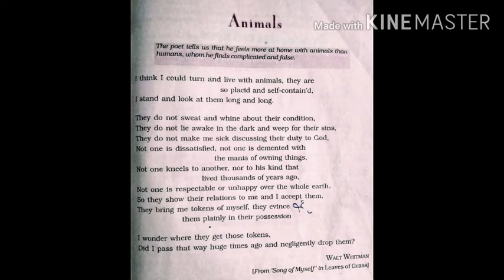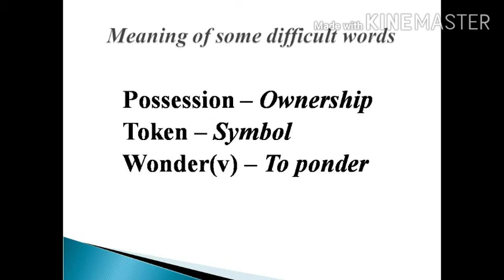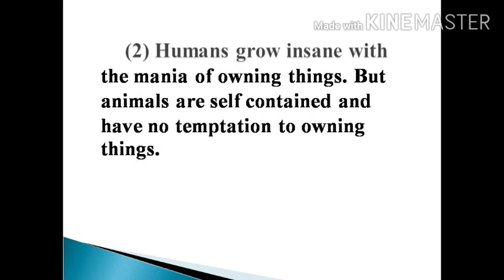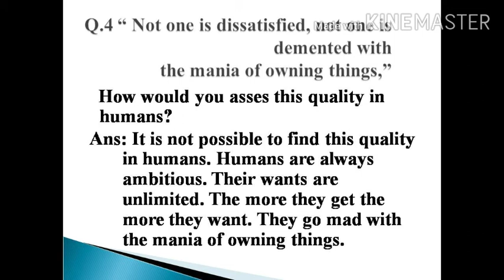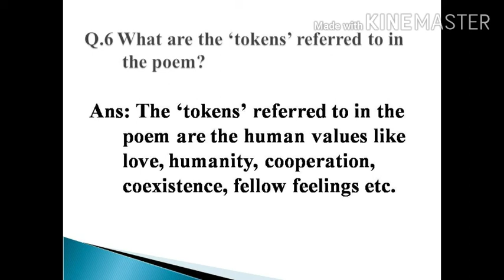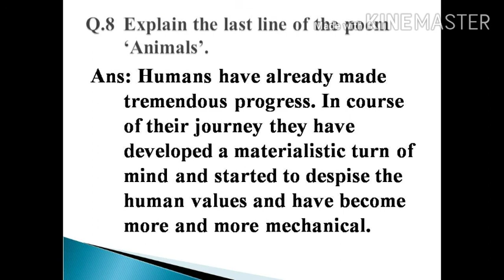Class X English Poem Animals: Discussion in Assamese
"Animals" an interesting poem of Whitman. It is discussed in Assamese by Girin Gogoi.